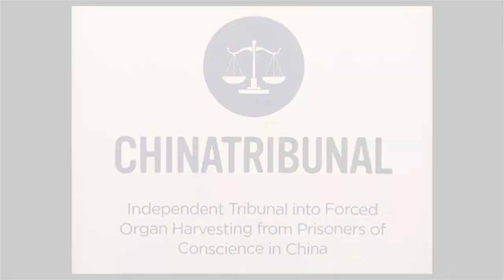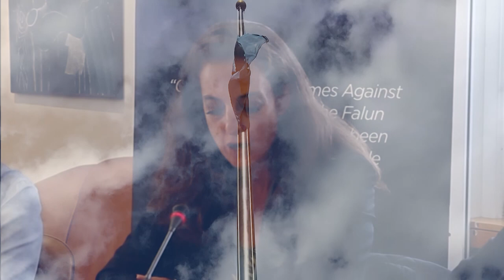UN Human Rights Council Side Event - 42nd Session - China Tribunal - hosted by Ingenieurs du Monde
Side Event at the UN Human Rights Council - 42nd Session - September, 2019

Hosted by Ingenieurs du Monde.

Speakers:
CHINA TRIBUNAL - Sir Geoffrey Nice QC (China Tribunal Chair) and Hamid Sabi (Counsel to the Tribunal)
ETAC - Susie Hughes, Executive Director, International Coalition To End Transplant Abuse In China
FACT WITNESSES - Hong Fellis (Falun Gong), Omir Bekali (Uyghur)
EVENT CHAIRED BY - Emmanuelle Gunsberg Kasavi (Geneva Advocacy Director, UN Watch)